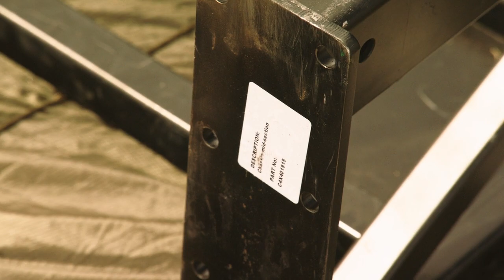The Grand Tour: Clarkson DeNiro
Clarkson DeNiro - the manager of food